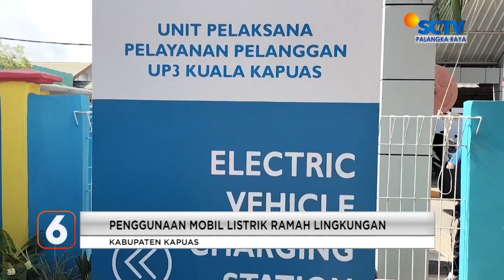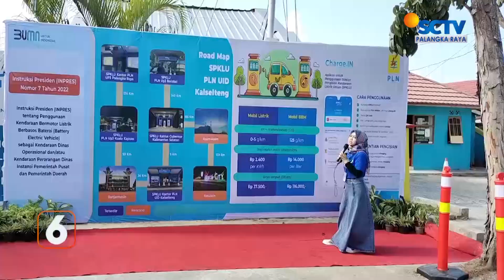KAPUAS - PENGGUNAAN MOBIL LISTRIK RAMAH LINGKUNGAN